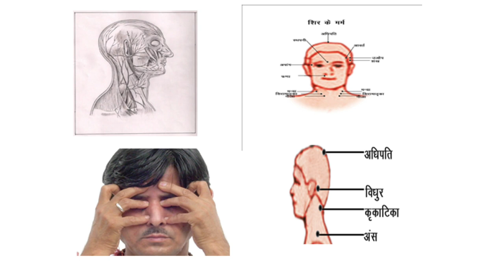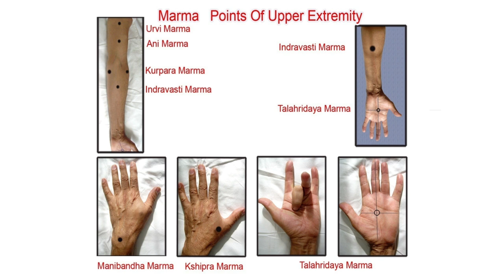Marma Therapy (Part 2,Hindi)